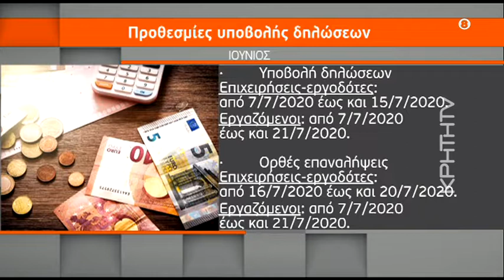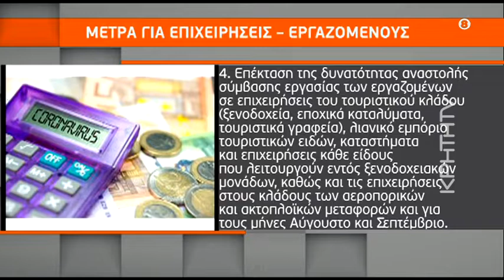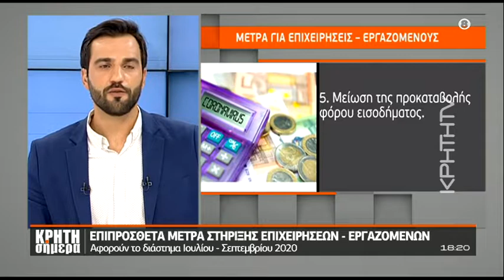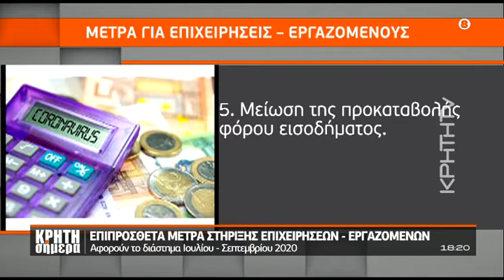Πότε πληρώνονται τα 534 ευρώ – Όλες οι προθεσμίες για ‘’ΣΥΝ-ΕΡΓΑΣΙΑ’’ και επιστρεπτέα προκαταβολή